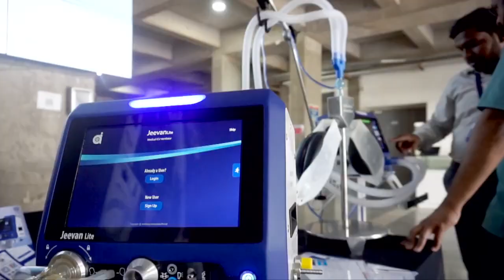IITH announces a self-sponsored MTech program in Techno Entrepreneurship, starting August 2022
Highlights:
• The MTech in Techno-Entrepreneurship offered by the Department of Entrepreneurship and Management, IITH is a unique program that aims to nurture the entrepreneurship potential of students, specifically in science, engineering, and technology domains.
• Offers a student-specific blend of science, engineering technology, entrepreneurship, and management-related courses.
• Mentor support from industry and IITH for proof of concept building and test launch.